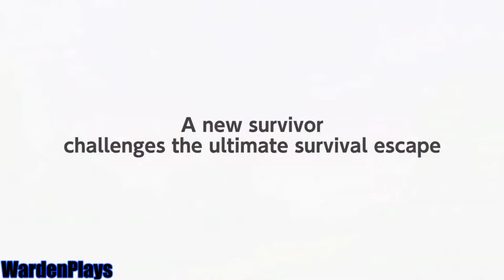My First Thoughts on Kakarot Season 2 DLC!!!!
Today I''ll be sharing my thoughts on the new Season 2 Kakarot DLC!